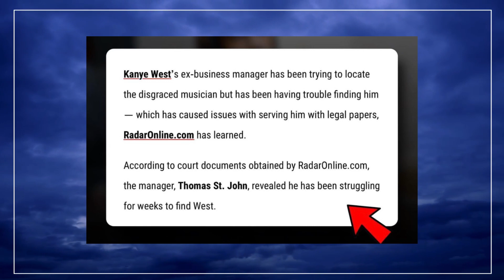KANYE WEST Reportedly Went Missing For Weeks And Was Seen At Church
KANYE WEST HAS REPORTEDLY BEEN MISSING AND UNABLE TO FIND FOR WEEKS ACCORDING TO HIS EX-BUSINESS MANAGER

NOTE: EVERYTHING SAID IN THIS VIDEO IS ALLEGEDLY